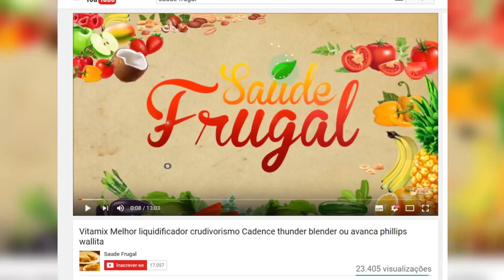RECEITA PROTEÍCA PÓS TREINO COM CHIA ANTIINFLAMATÓRIA! MUSCULAÇÃO VEGETARIANA Gian Eidler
Eduardo Corassa, do site Saúde Frugal, apresenta o chef e fisiculturista vegano Gian Carlo Eidler e sua receita de shake anabólico crudi vegano rico em antioxidantes!